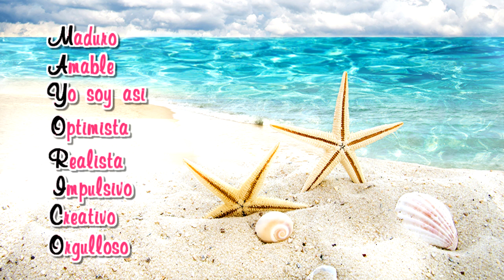Felicitación Nombre Hombre MAYORICO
Felicitación Nombre Mayorico
con Conchas Marinas
Días Celebración Onomástica Diciembre 6